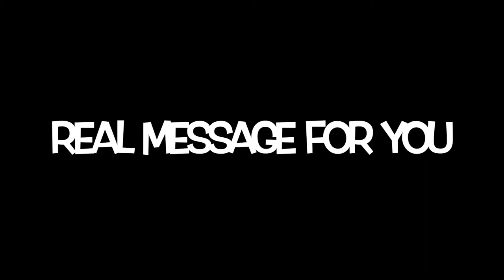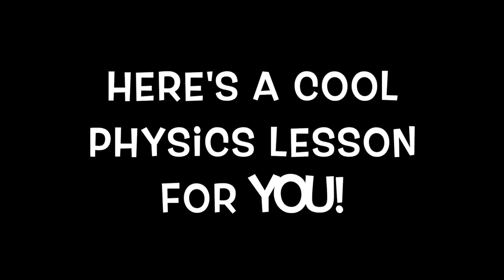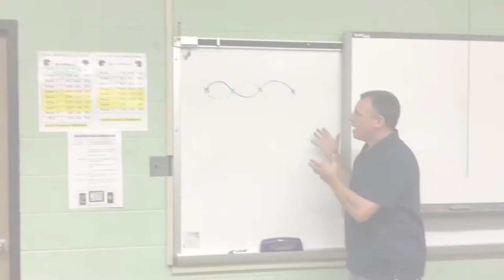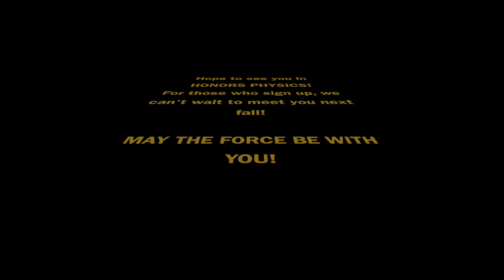Honors Physics at Glenbard North High School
If you're deciding whether or not to take Honors Physics, this video is for YOU!